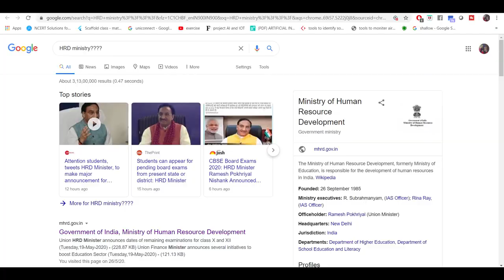Schools to reopen in India | Post Lockdown Horrors | Girly Whirly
news vs current affairs, news on lockdown in Delhi, news on lockdown, can schools reopen, schools post covid 19

Hey Guys,
I hope you all are doing well. I am back with another great video and I promise you have to stick to watching this video till the end because it focuses the topic “can schools reopen”. What do you thing will happen in schools post covid 19. If we look at the new happening stating the schools guidelines, how schools are taking online classes and the most trending hot topic will schools reopen in India after lockdown, will schools reopen in June in Maharashtra, schools to reopen in July, schools will reopen on which date in India, will schools reopen in June in India. Then we have some people saying that schools are closed in Delhi, schools will be closed in Delhi. The people taking about school post covid 19 or schools post covid shows their ultimate distress they are facing right now. The news Delhi NCR or just simply news corona virus India, news corona virus, news regarding lockdown have reformed the news vibes of India and why news media is important with news today we couldn’t even fathom the fact when news became entertainment or the intriguing idea of news versus reality. When it comes to news about lockdown people are concerned and full of questions. Waiting for them to be answered.

About Me and My effort:

So guys I would like you to know that me and my elder sister’s heart and souls goes into creating these videos. We try to put in all of our efforts into thinking about content that you people would love to like and see. We are improving day by day. I appreciate when you people list out suggestions. By giving suggestions you are setting up a concrete foundation for my channel. And I would say I want to grow my channel uplifting you guys and myself as a YouTube family one day teenArmy.

Special Message to you:

Please keep this in mind that I love you guys with the bottom of my heart. My last two moths have been total paradise. It feels like I have started to build up a connection with you all and I don’t want to stop. Please support me and I promise to do that for you as well 😊.

This video is also related to:

for schools sake
can schools reopen
is schools are closed tomorrow in Delhi
schools are open in Delhi
how schools are taking online classes
schools post covid 19
schools post covid
schools reopen in India after lockdown
schools and colleges in India news
schools opening in India after lockdown
schools to reopen in Delhi
schools colleges reopen India
schools guidelines
schools to reopen in September
will schools open after 3 may
which schools have started online classes
schools will be closed in Delhi
schools given holiday
schools reopen in India
schools using zoom
schools year 11
will schools reopen in June in India
schools will reopen on which date in India
schools and colleges reopen
schools Haryana
who schools opening
who schools reopening guidance
schools to reopen in July
what schools are reopening
will schools reopen in India after lockdown
will schools reopen in June in Maharashtra